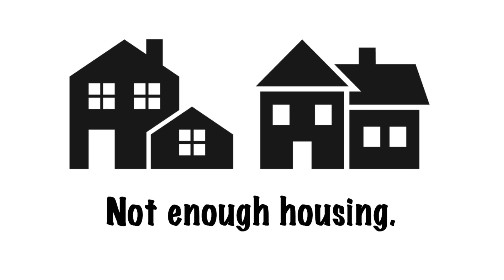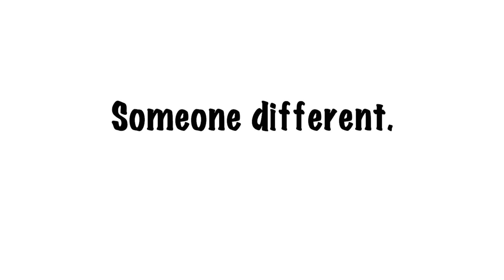Casey For Congress Whiteboard Ad